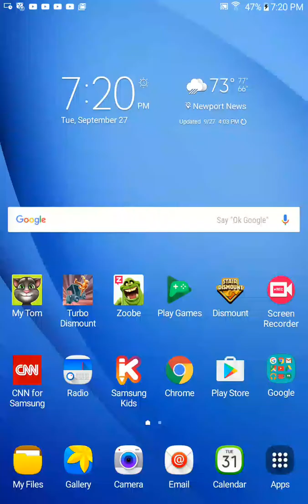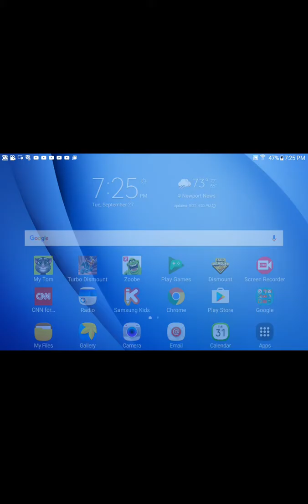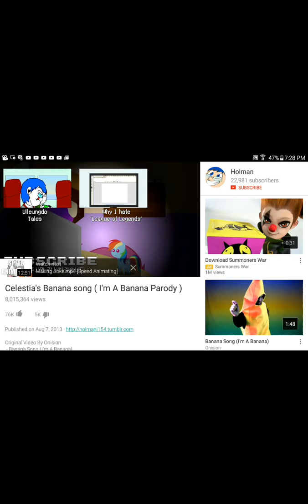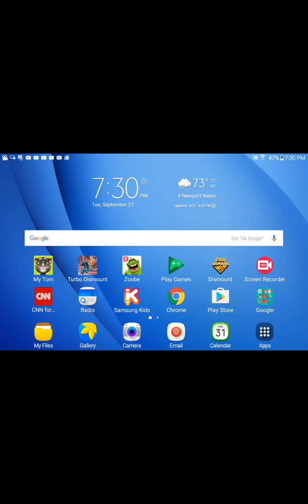A random things all the time